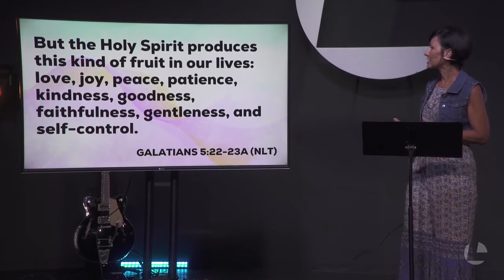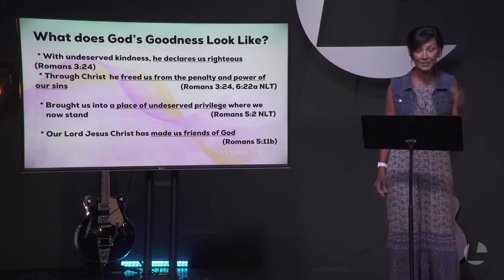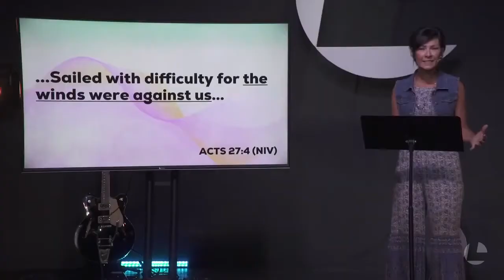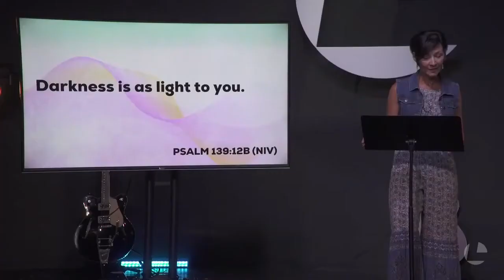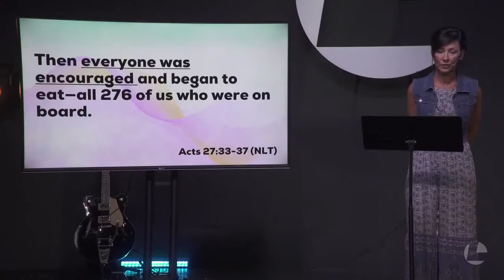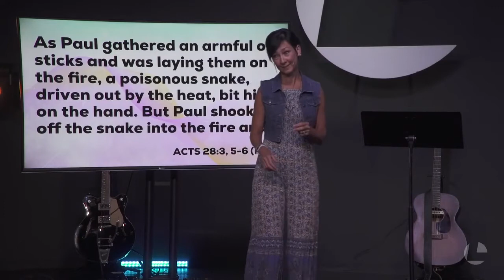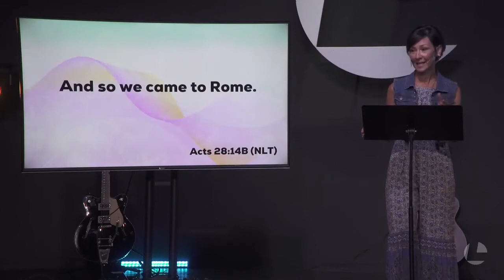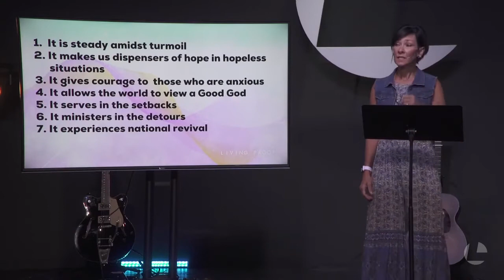Living Proof - Goodness | August 2nd 2020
Pastor Patty Moreno speaks on Goodness in continuation of the Living Proof series.
Rewriting Futures for Generations to Come
Legacy Church, Liberty Lake, WA